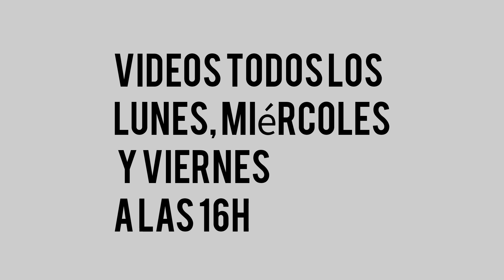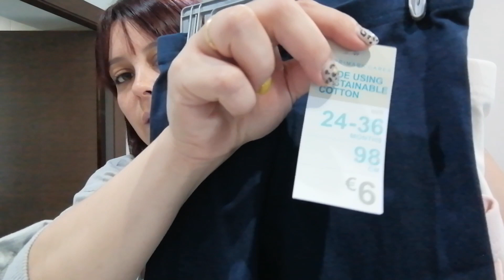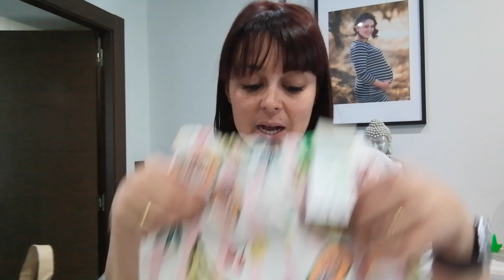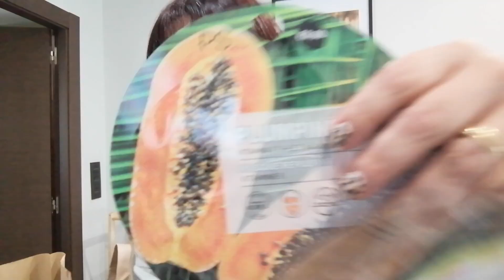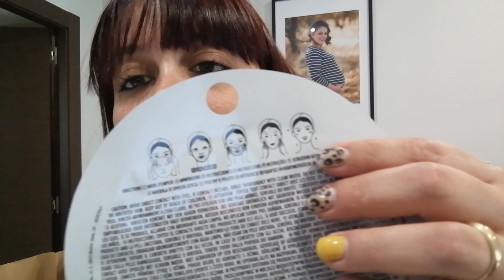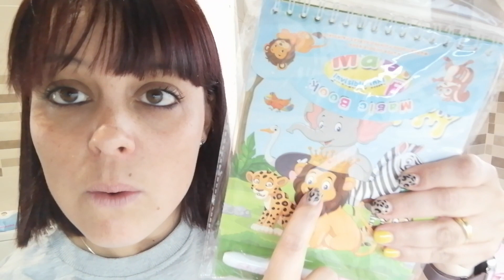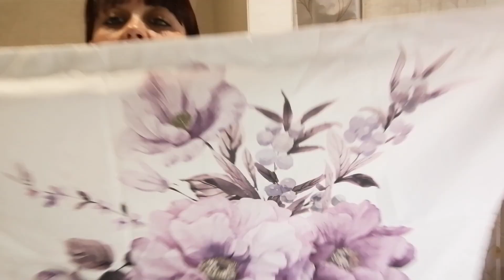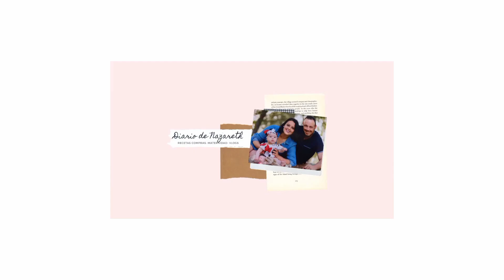HAUL PRIMAVERA🌺/ PRIMARK, KIABI Y LEFTIES + SHEIN COMPRAS DECORACION HOGAR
Hola, bienvenidos al canal otro dia mas!Por aqui os dejo el video de hoy!
gracias por estar un dia mas conmigo ,nos vemos en el proximo chaoo😘😘

Si eres nuevo por aqui te invito a que te susbcribas!